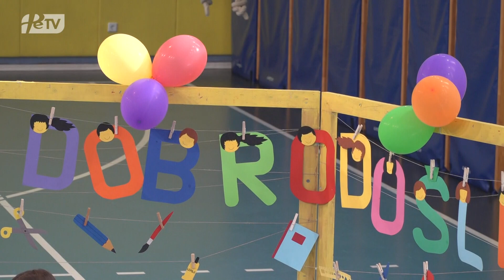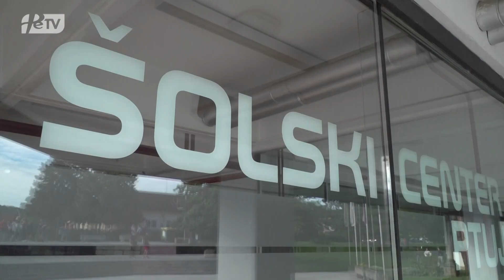PORTAL: Prvi šolski dan